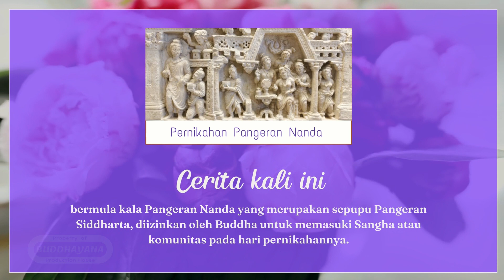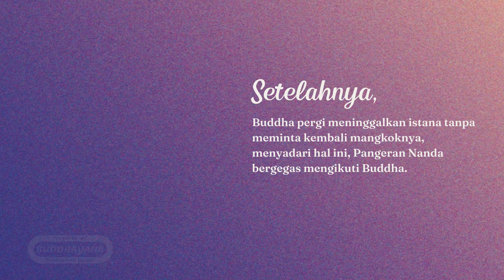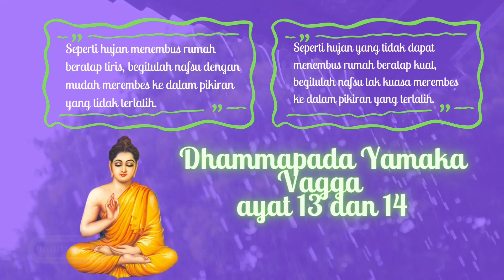Sabda Buddha Gotama Untuk Sepupunya yang Bucin | Buddha Is Me - Episode 43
Selamat hari Kamis teman teman Buddhaisme! semoga kawan-kawan Buddhaisme masih semangat belajar hal-hal baru, karena pada episode kali Buddhaisme ingin membahas terkait  "Buddha Words Part 5".

“Seperti hujan menembus rumah beratap tiris, begitulah nafsu dengan mudah merembes ke dalam pikiran yang tidak terlatih.”

“Seperti hujan yang tidak dapat menembus rumah beratap kuat, begitulah nafsu tak kuasa merembes ke dalam pikiran yang terlatih.”
Dhammapada Yamaka Vagga ayat 13 dan 14

Apa maksud dan pesan yang dapat kita pelajari dari sabda Buddha ini? yukk simak penjelasannya yang sudah kita kemas dan rangkum dengan menawan hanya di Channel Buddhayana TV.

Sabbe satta bhavantu sukhitatta. Semoga Semua Makhluk Berbahagia.  Sadhu… Sadhu… Sadhu...

Mbi Buddhayana